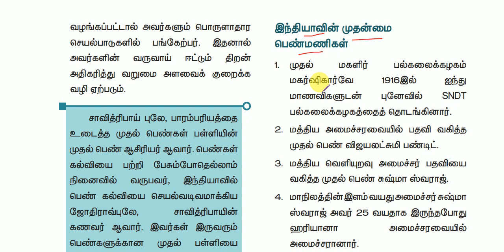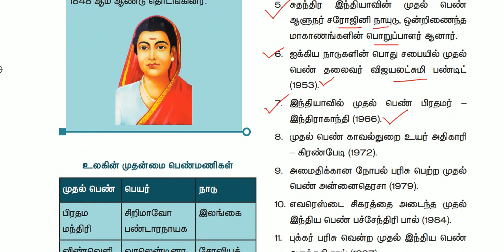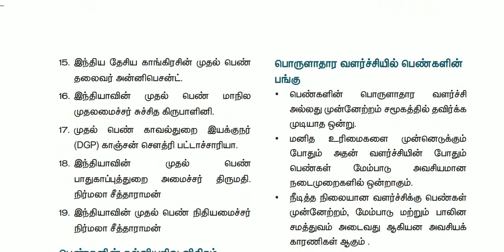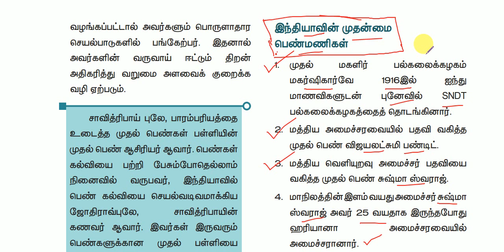TNPSC Group 4 - இந்தியாவின் முதன்மை பெண்மணிகள் || World's Best Tamil